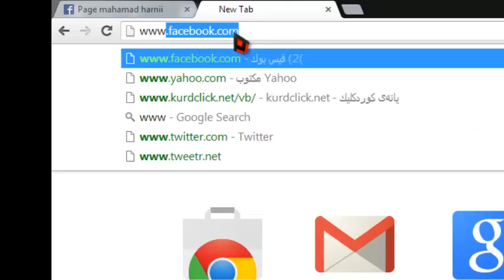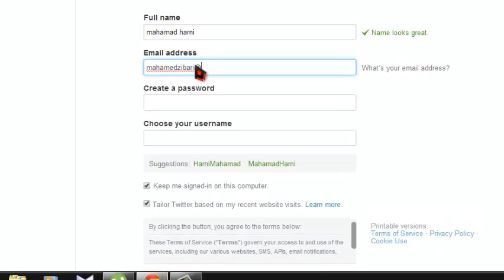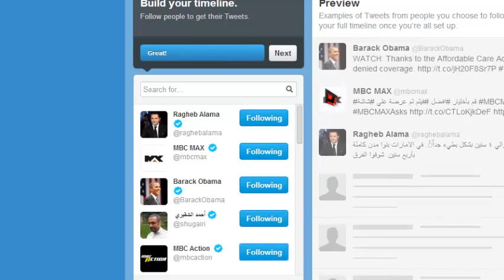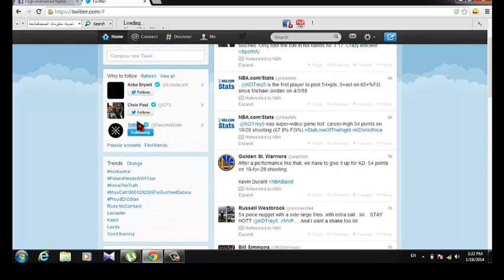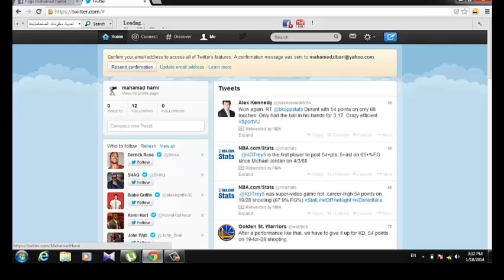جونيةتى خووتوماركردن لة تورى كومةلايةتى تويتةر